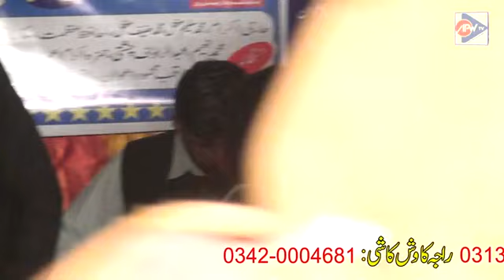Umer Bhatti vs Raja Tanveer || Pothwari Sher 2022 Mandra Programe || Part 2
pothwarishersaaz pothwari pothwarisher عمر بھٹی بمقابلہ راجہ تنویر پارٹ 2 مندرہ چکوال روڈ 2022